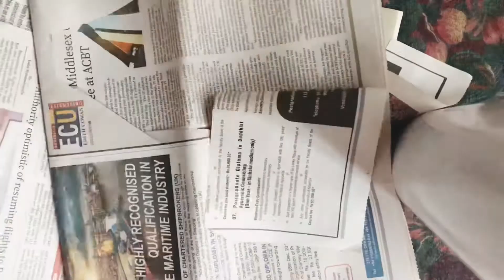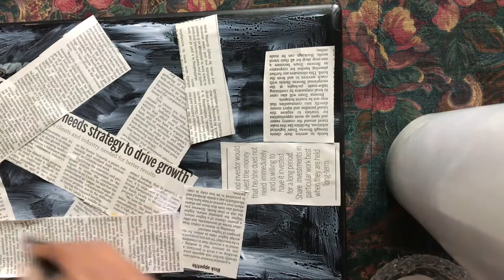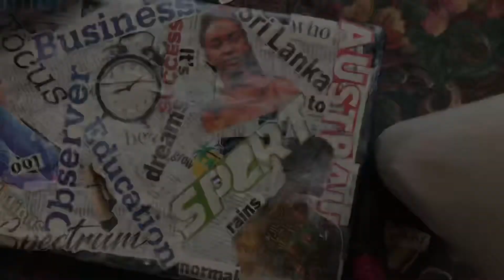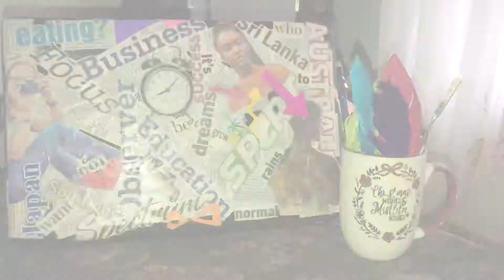How do i customize the outside of my old laptop??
Leisure & Creativity